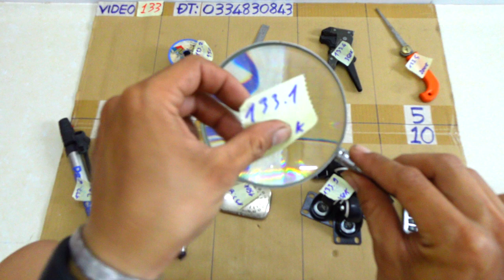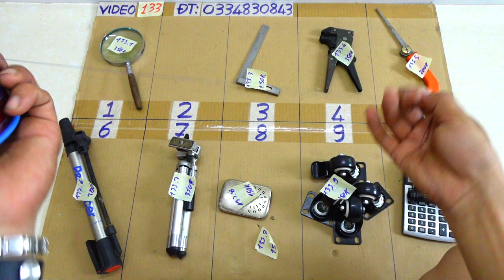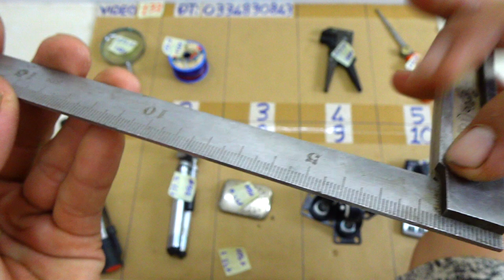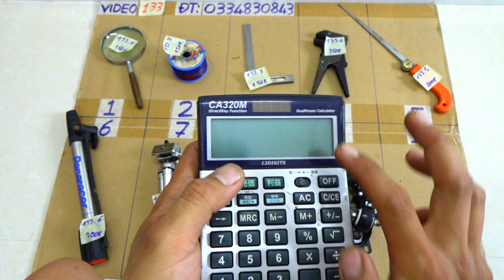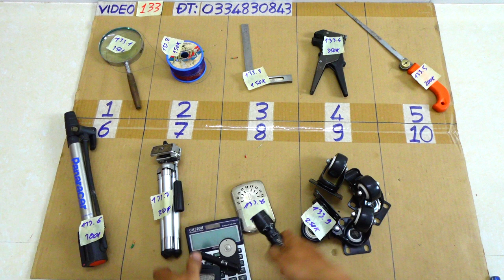VIDEO 133 ống bơm xe tripot chụp hình kính lúp japan thước ke vuông góc nhật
Các món đã bán trong video này được cập nhật tại đây:
133.1 ĐÃ BÁN
133.2 ĐÃ BÁN
133.3 ĐÃ BÁN
133.4 ĐÃ BÁN
133.5 ĐÃ BÁN
133.6 ĐÃ BÁN
133.7 ĐÃ BÁN
133.8 ĐÃ BÁN
133.9
133.10 ĐÃ BÁN